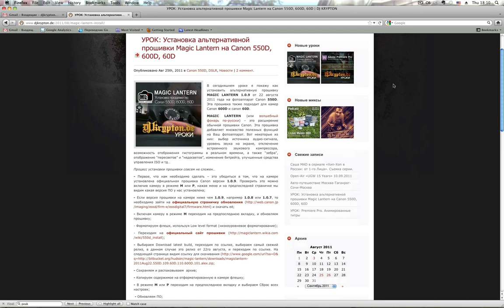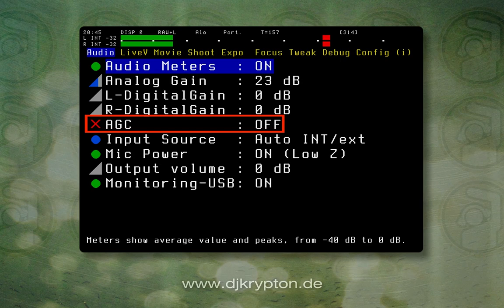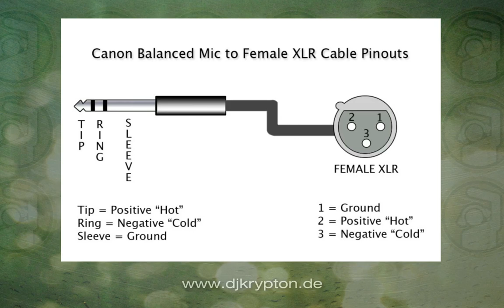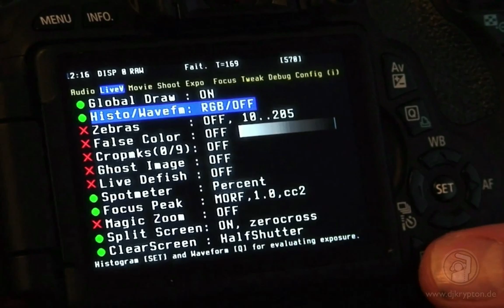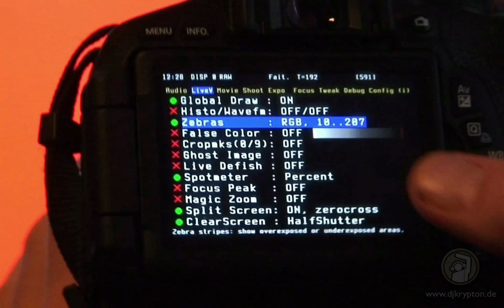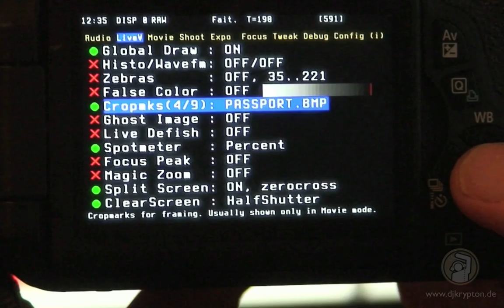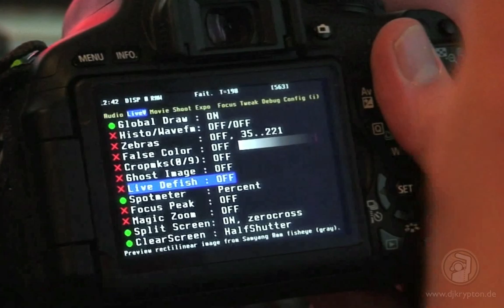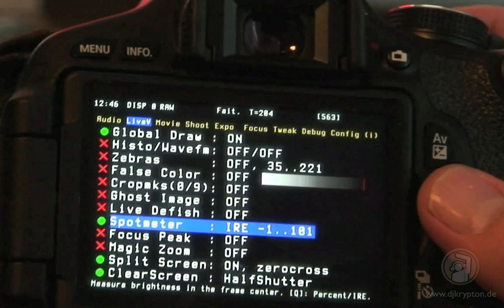УРОК: Magic Lantern. Руководство. Часть 1.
В сегодняшнем уроке я начну рассказывать о функционале замечательной альтернативной прошивки Magic Lantern. Так как тема эта довольно обширная, я решил разбить ее  на несколько уроков, которые будут опубликованы с небольшим перерывом.

В первом уроке я расскажу о настройках звука и о настройках режимов наложения.